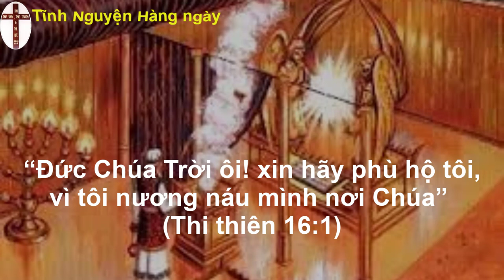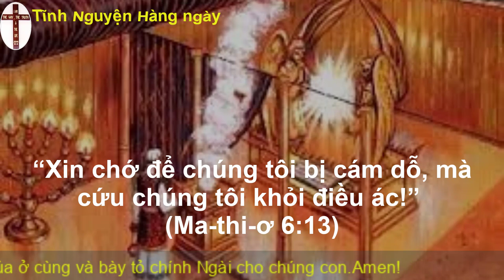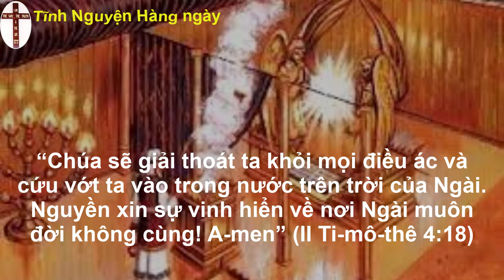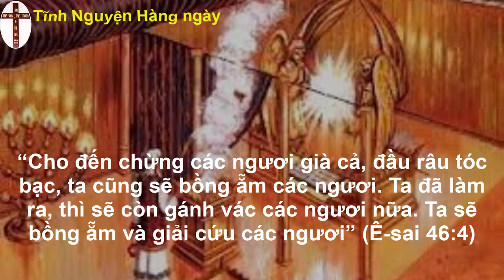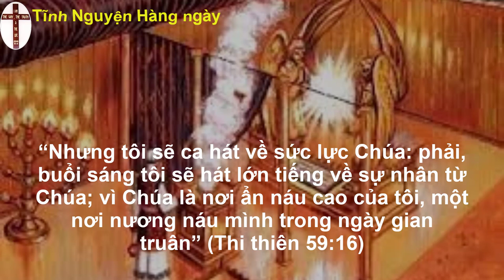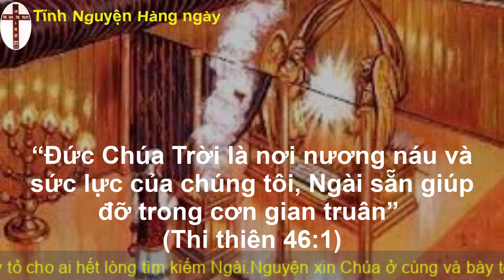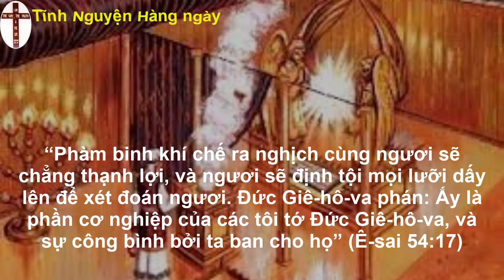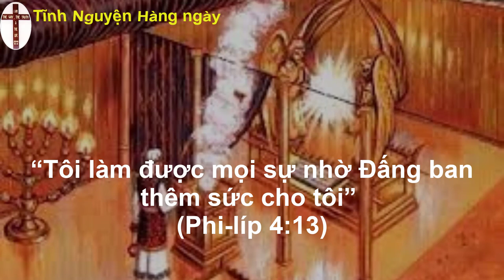Oneway radio | Tĩnh nguyện hằng ngày 27/11/2022